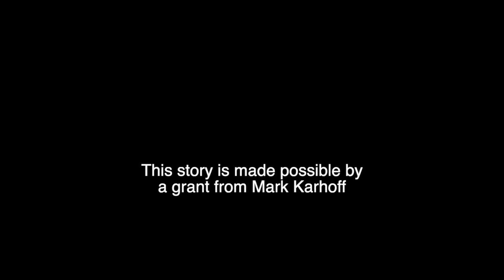Thomas E. Wagner, 147th Engineer Combat Battalion, WWII, D-Day, Omaha Beach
These stories are made possible by the support of you the viewers and listeners.